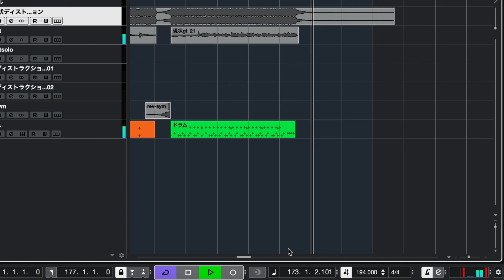現状ディストラクション同期ドラムあり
変な動画第三弾です
これも実際Ernstが使って演奏しました！

いや、時間なくて曲削ったからやってないわww(ひろ)